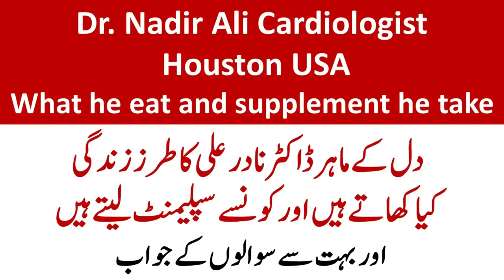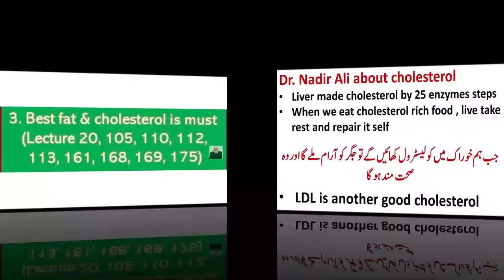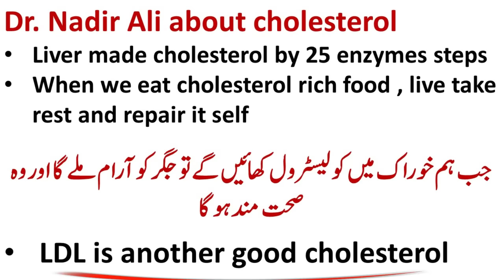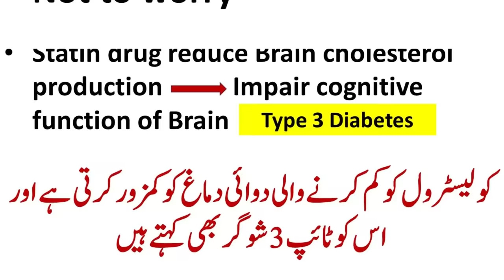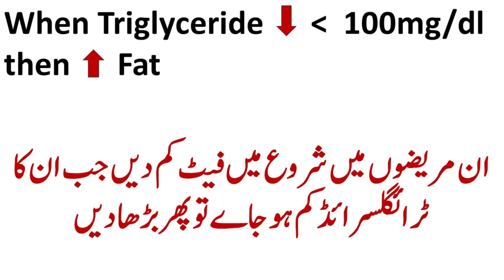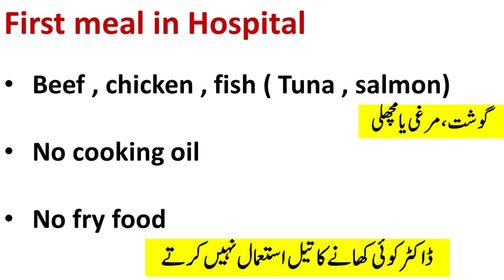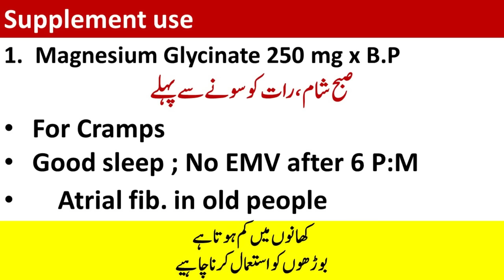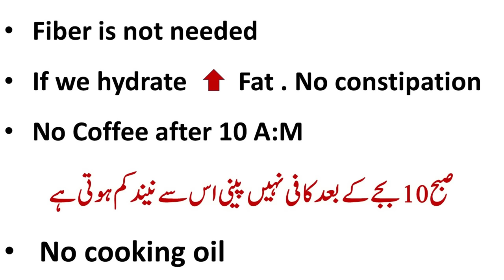Dr. Nadir Ali Cardiologist Diet and Lifestyle | Lecture 413